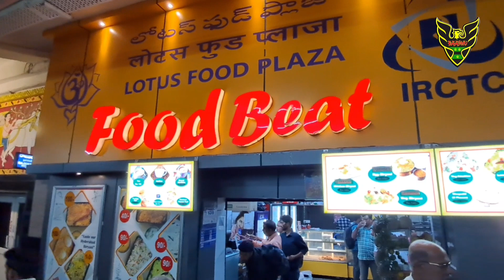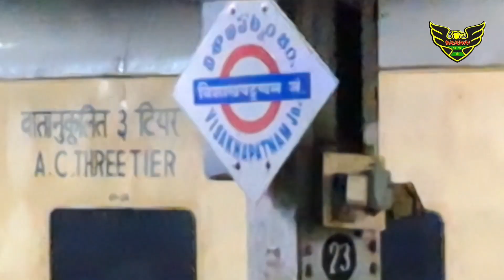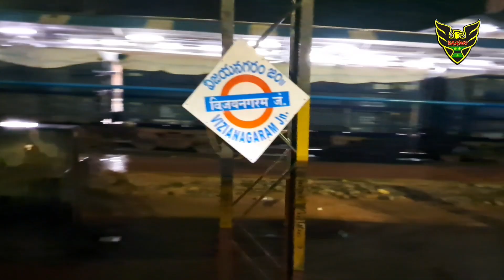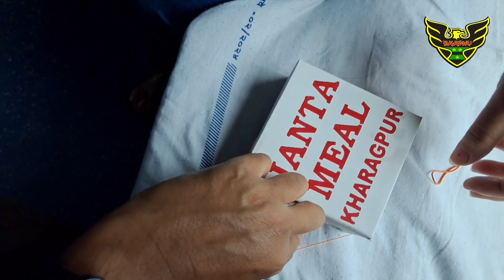Hyderabad to Assam Affordable Journey Pt.-1 || East Coast Express || হায়দৰাবাদৰ পৰা অসমলৈ ৰেলযাত্ৰা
My Videos are basically vlogs, journeys, motovlogs, Train related, How-to & Style, Flight related videos. Randomly I upload some videos like product review, automobile related videos also. Actually I always try to upload fusion videos of Vlog, infotainment & technical contents. @200Journeys @minakshisvlogs1971